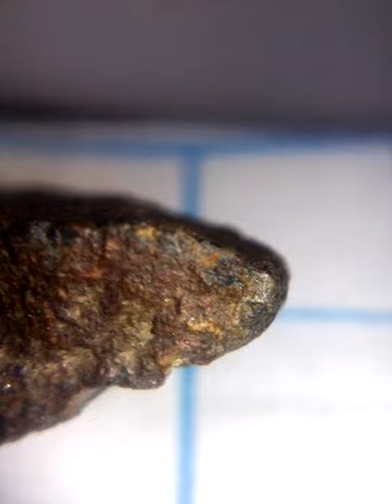2.60g meteorite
2.60g meteorite "suspected"
Location found : Coventry  England
Date found : 22 Jan 2015
By Richie Vallance